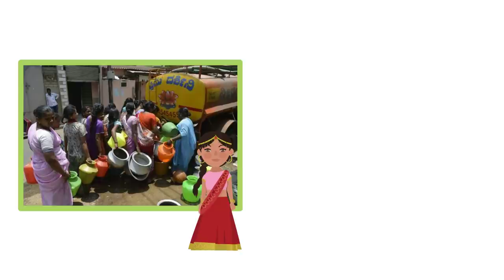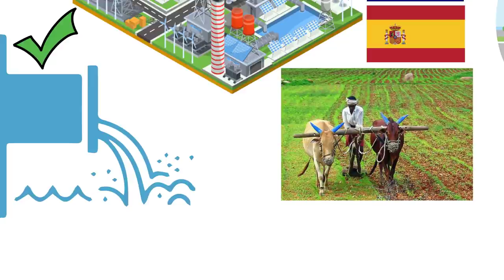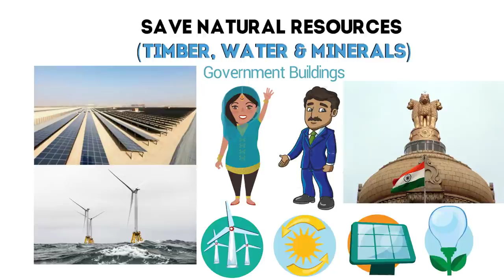Save Mother Karnataka & India,Garbage everywhere,Open Sewage,Water Shortage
karnataka politics,issues facing in banglore and other cities and towns in india
Must Watch Save Mother Karnataka &  India,The biggest issues in India,Water shortage, Garbage,open Sewage system,Many Issues can be solved,Using Latest Technology used in Developed countries from around the world.Solar Power,Wind power,Sewage water treatment.would solve many issues.Which LEADERS will take steps - Narendra Modhi & Bs Yedurappa
2] Rahul Gandhi & Siddaramaiah
3] H.DDeva Gowda & Hd Kumarswamy